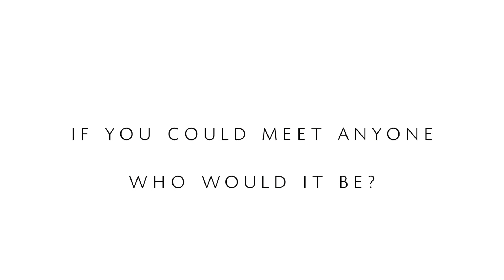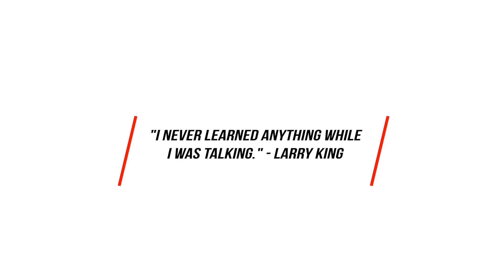Attorney Matt Bates - 855 Mike Wins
Matt graduated cum laude from Western Michigan University with a B.A. in public law and philosophy. Following graduation, Matt enrolled at Wayne State University Law School. While at Wayne State, he served as the Law School Representative on the University Student Council and the President of the Student Bar Association Board of Governors. In recognition of his leadership in these positions, Matt was awarded the Campus Life Leadership Award for Outstanding Graduate/Professional Student Leader. Additionally, Matt was also a member of the Student Trial Advocacy Program where he and his partner won the Donald Barris Mock Trial Competition. After graduating from Law School in 2008, Matt was elected Secretary to the Board of Directors for the Wayne State Law Alumni Association. Since joining the the Mike Morse Law Firm, Matt has worked in the areas of personal injury litigation and social security disability. In his free time, Matt enjoys reading, sports, and spending time with friends and family.

Mike Morse Law Firm is Michigans Largest Personal Injury Law Firm.  or call 855-MIKE-WINS
As Michigan's largest injury law firm, people ask, "Will I be treated like a number at the Mike Morse Law Firm?" Yeah. Number one. Injured in an accident? Call 855-MIKE-WINS.

Michigan’s Largest Personal Injury Law Firm with more than 20 years of experience and over $800 Million Dollars won for our clients.

Michigan Car, Truck, & Motorcycle Accidents.
Social Security Disability Benefits.
Michigan Dog Bites.

MICHIGAN CAR ACCIDENT LITIGATION THAT LEADS THE WAY
The Mike Morse Law Firm has been trusted by thousands of people involved in car, motorcycle, and truck accidents all across Michigan. Our experienced attorneys have collected more than 800 million dollars. Put our expertise to work for you.

SOCIAL SECURITY DISABILITY BENEFITS. SIMPLE AND FAST.
At The Mike Morse Law Firm we are experts in Social Security Disability Benefits. You don’t need an appointment to meet with someone on our legal team to get your social security disability claim started. Get help with Social Security Disability Benefits.

MICHIGAN DOG BITE ADVICE YOU CAN COUNT ON
Millions of dollars have been awarded to Michigan dog bite victims with the help of the attorneys and legal professionals at The Mike Morse Law Firm. Our legal team will go the distance to make sure your Michigan dog bite case is handled quickly and professionally so you can focus on your recovery. We will fight hard to get the money you deserve.

MAKE THE CALL THAT WILL MAKE THE DIFFERENCE
At The Mike Morse Law Firm we treat clients like family by providing the best customer service in town. Every client matters and every case matters.